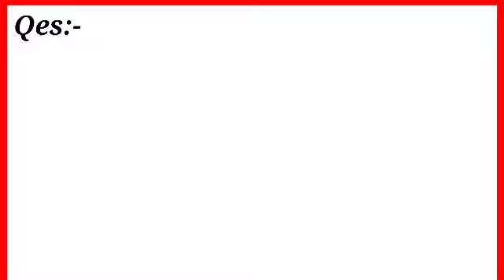Nice Olympiad math problem/ How to Solve these types of problems easily